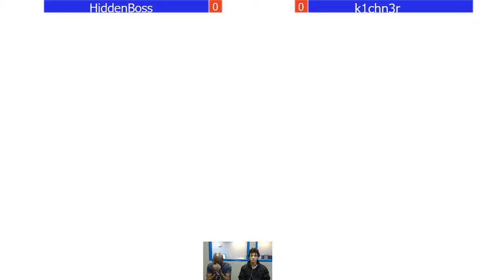southshore brawlers #8 HiddenBoss vs K1chn3r